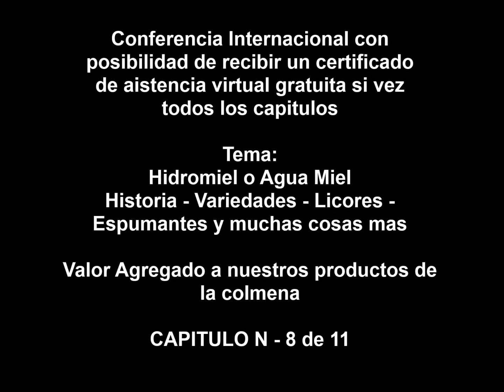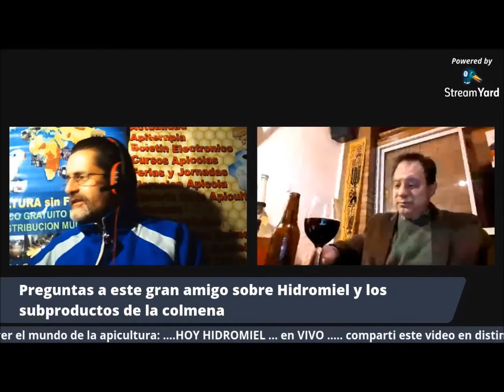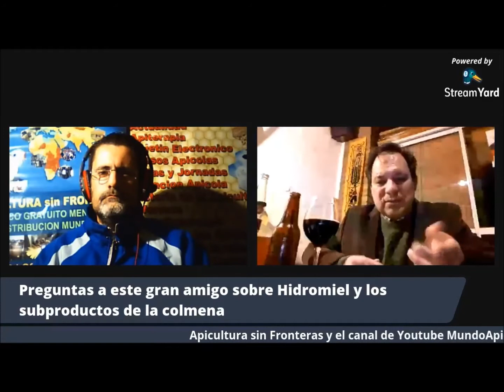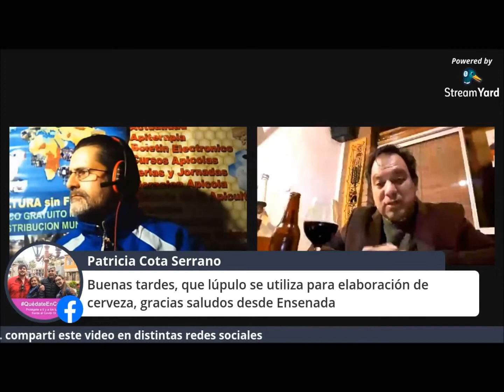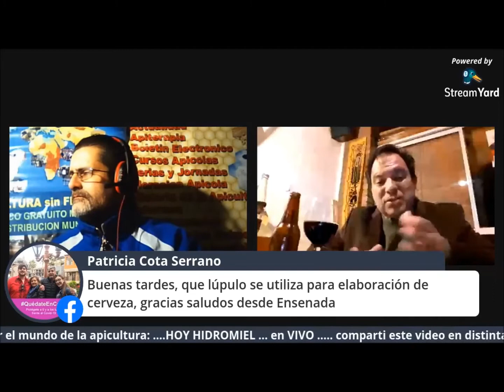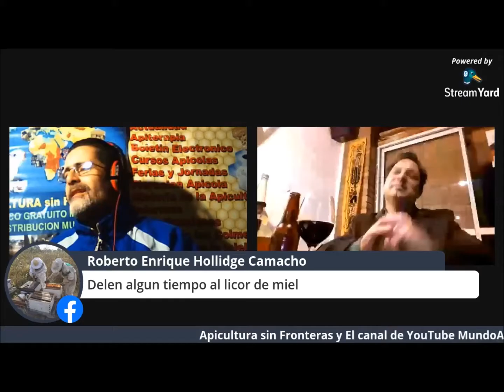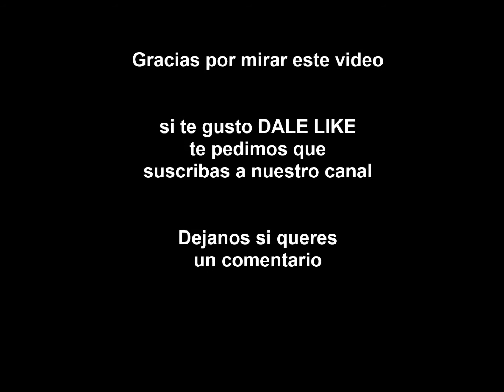Hablemos de Hidromiel y sus derivados 🎬 CAP N-8 🎥 Valor agregado a los productos de la colmena 🐝🐝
El hidromiel o aguamiel es una bebida que se obtiene de la simple fusión de agua y miel que, con un poco de levadura, puede fermentar y adquirir las propiedades de una bebida alcohólica. La elaboración es similar a la de la cerveza, solo que no se utiliza malta para fermentar. Además, el hidromiel no tiene gluten, y por lo tanto puede ser consumida por personas celíacas
a historia nos cuenta que el hidromiel o aguamiel es la bebida alcohólica más antigua de la humanidad, probablemente creada por el pueblo vikingo. Pero también se han encontrado indicios de haber sido consumida previamente en la región que hoy se conoce como Alemania. Sobre lo que no hay discusión es acerca de su extendida presencia en las civilizaciones romanas y griegas, así como también en las poblaciones mayas, celtas y sajonas. Los romanos, por ejemplo, adaptaron el consumo de hidromiel agregándole a la preparación mosto y jugo de frutas. En cambio, los mayas utilizaban esta bebida en ritos religiosos o para usos medicinales, como por ejemplo el tratamiento de infecciones estomacales.

Si bien su consumo no se propagó a lo largo de la historia, algunos vestigios y pistas del hidromiel se encuentran hasta el siglo XI d.C. Luego, más adelante en el siglo XVI, se instaló la tradición de dar hidromiel a las parejas recién casadas, dando lugar a la popular costumbre que hoy conocemos como “luna de miel”.